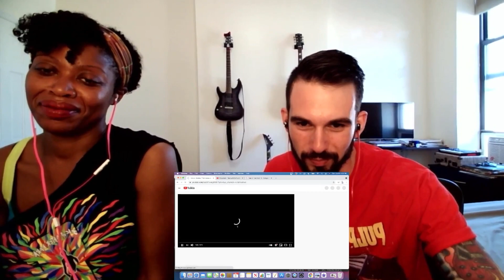Sight After Dark Checks out the Warr Guitar!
Check out Sight After Dark learning about the Warr guitar, and reacting to "Manifestation Part 2" by Herd of Instinct!

This song was selected by our Patron Garth Hill!